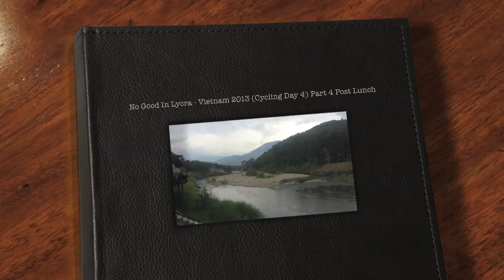No Good In Lycra - Vietnam 2013 (Cycling Day 4) Part 4 Post Lunch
Part 4 of Cycling day 4 - Post lunch. Undulating and wet roads for a short sector.